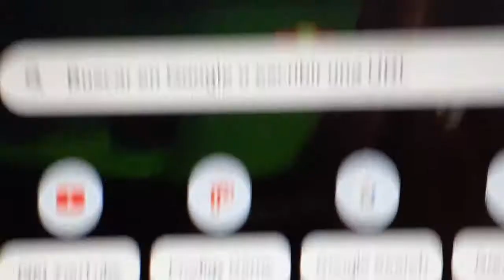February 14, 2021